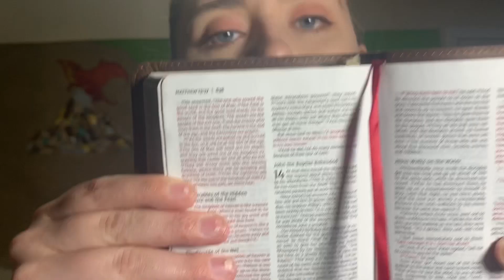Unbelievable Week 3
A special guest by popular request!! Dale is back and funny as always!
Lets take more about the miracles of Jesus!